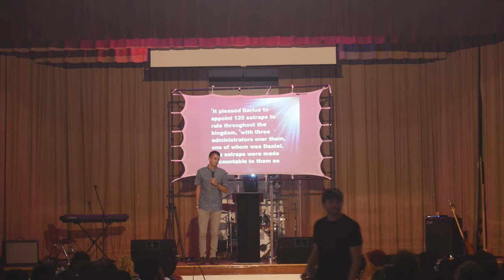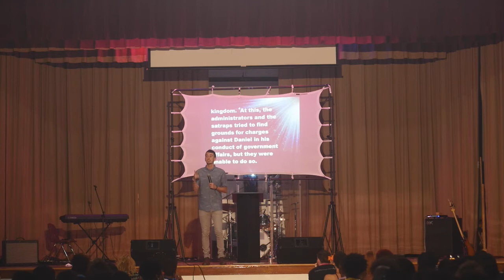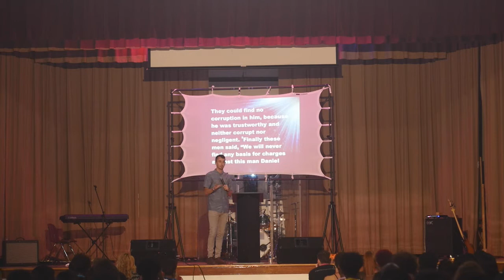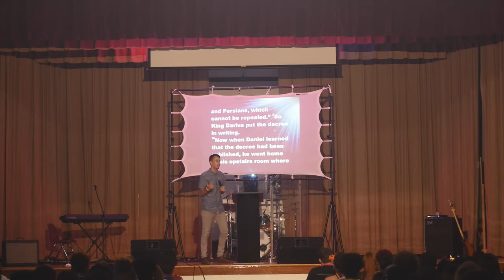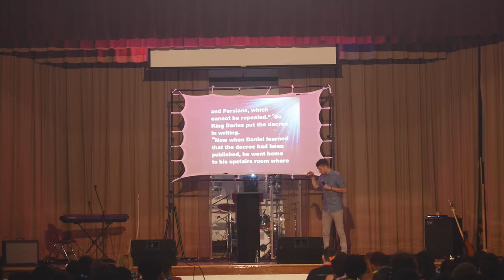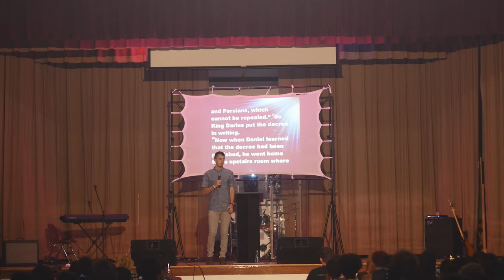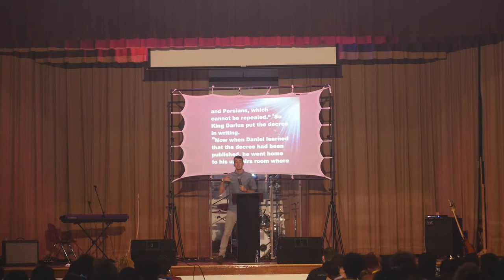"Can God Really Be Trusted?" | August 21, 2016 - Guest Pastor Nate Clarke